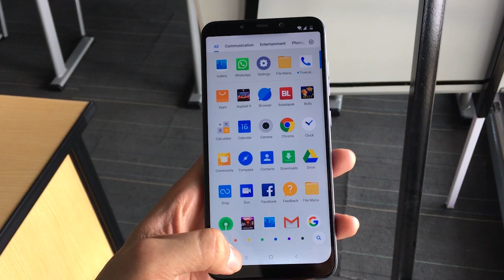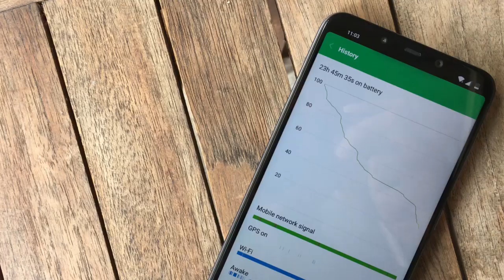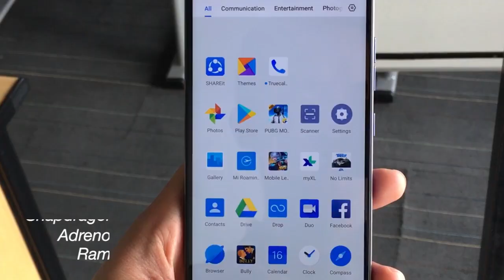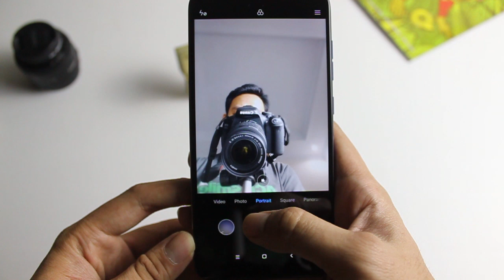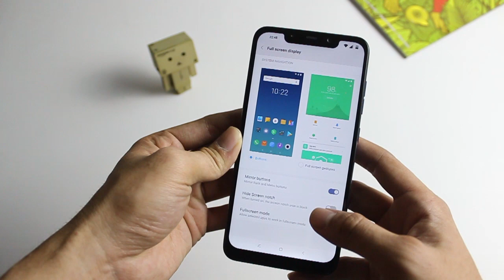Review Pocophone F1 (HP gaming Termurah) - Indonesia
Ini dia spesifikasi Pcophone F1 yg bisa menjadi hp gaming termurah saat ini.

Spesifikasi Xiaomi Pocophone F1:

- Jaringan 4G/3G/2G
- Dual Nano SIM
- Slot SIMtray Hybrid
- Layar 6.18" IPC LCD Touchscreen
- Resolusi layar 1080 x 2246 pixels, Rasio 18.7:9
- MIUI 9.6
- RAM 6GB
- Internal storage 64GB/128GB
- Kamera belakang Dual 12MP + 5MP
- Video 4K@30fps, FullHD@30fps (gyro-EIS), FullHD@240fps
- Kamera depan 20 MP f2.0
- Komunikasi data WiFi, Bluetooth 5.0, GPS, USB-C On The Go
- Fingerprint sensor
- Face unlock